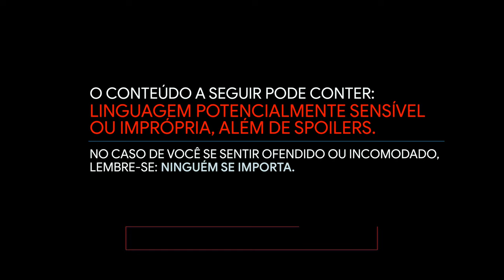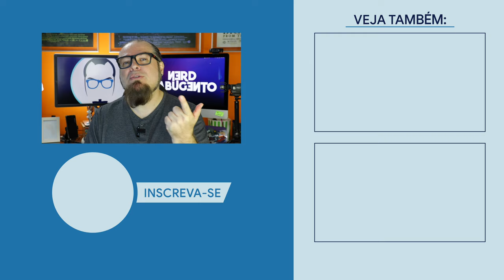RESIDENT ALIEN // NOVA SÉRIE / Nerd Rabugento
RESIDENT ALIEN é a nova série de ficção científica e comédia do canal SYFY. Vale a pena assistir RESIDENT ALIEN? Claro que vale, é uma das melhores comédias do ano, até agora!!!